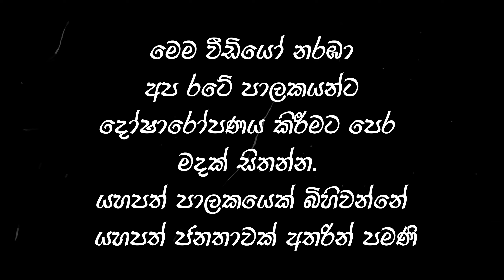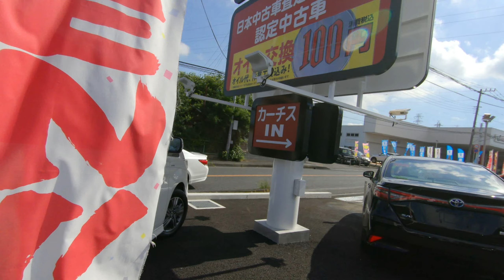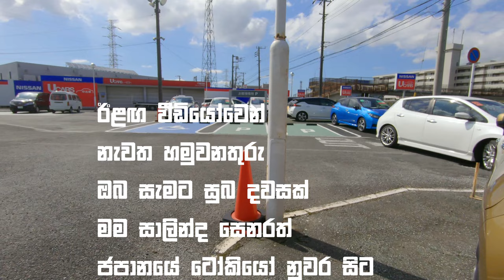Japan car price part 2 | ජපානයේ වාහන මිල 02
වීඩියෝ හොඳයි නම් චැනල් එක සබ්ස්ක්‍රයිබ් කරගෙන යමු.